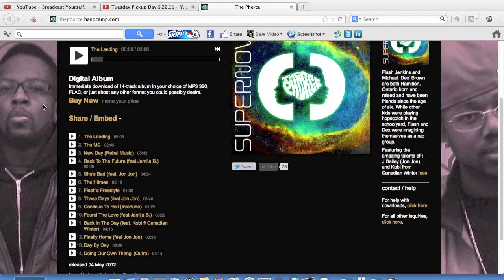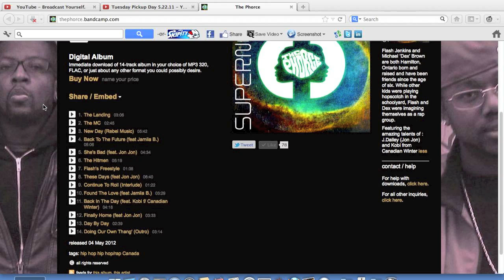The Phorce - Supernova ( @BigTwizzy82 & Dex )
This video was created to showcase something that I highly enjoy.

Hey folks I decided that this album needed to get a personal shout out from me because I love it quite a bit. I urge you to check it out this is a well thought and well put together album. BigTune82 is a part of the group and I know like myself we all were wondering just how it might sound because we never heard any of his music. Well my friends we have the finished product now and I think it's pretty damn good.

Places that you can find me!
PSN ➜ kr00k322
Xbox ➜ kr00k eL
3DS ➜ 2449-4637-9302